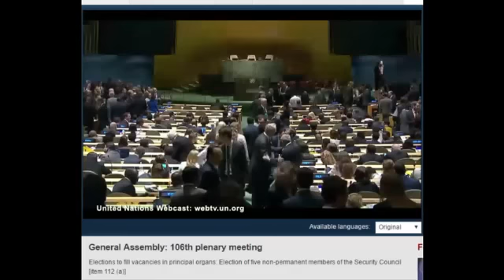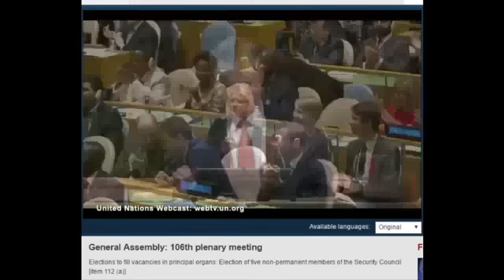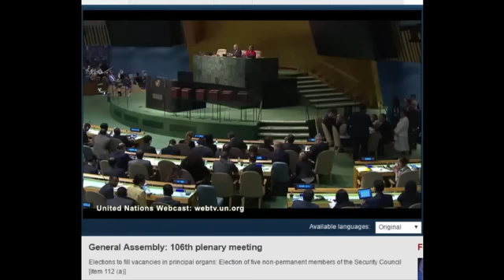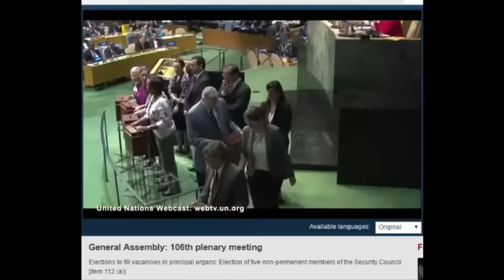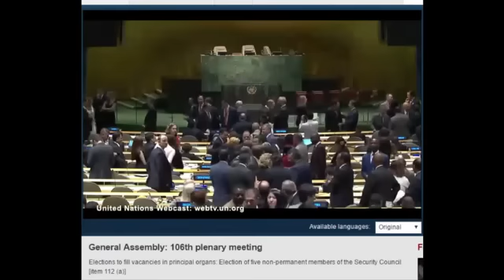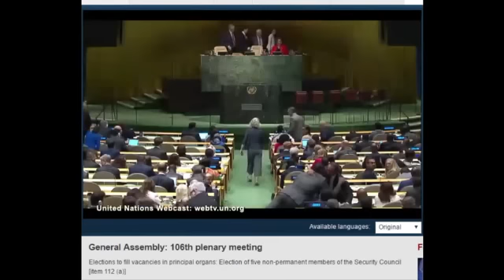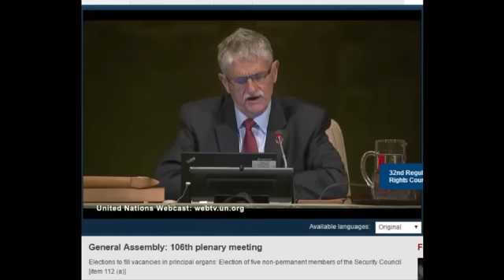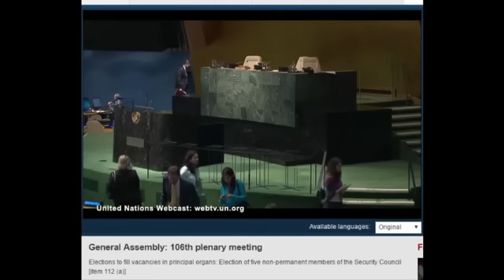ลุ้นผลการโหวตเลือกสมาชิกมนตรีความมั่นคงแบบไม่ถาวร แบบสดๆ ไปพร้อมๆ กับชาวมีเดียฟอส 28jun2016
ขอขอบคุณ webcast ของ UN ที่ถ่ายทอดสดการประชุม